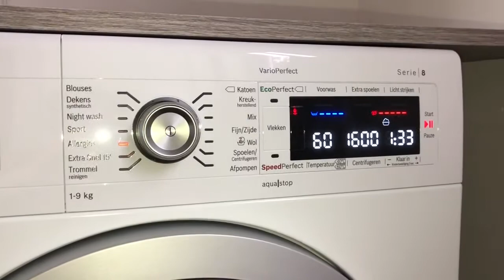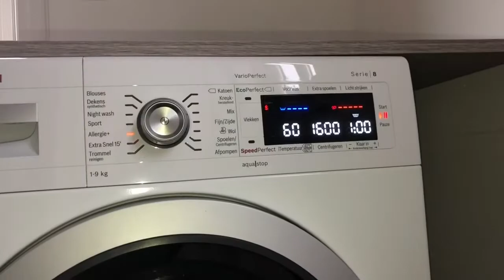Bosch serie 8 - allergy+ 60°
Main wash at 60°C, spin after wash and 1st rinse